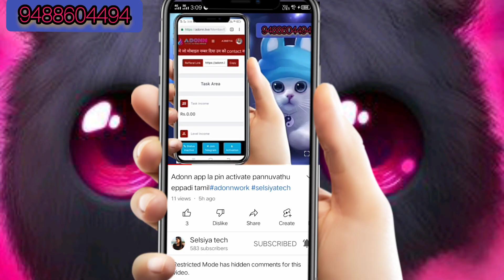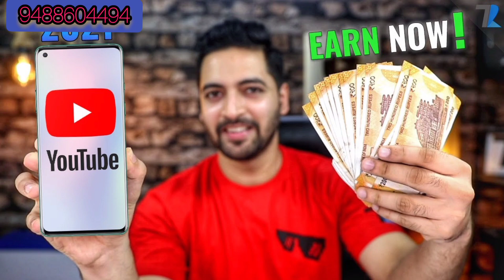உங்களோட youtube சேனல் Monetization ஆகாமலே SBO la YouTube video gu income#sbotvm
SBO job new offer

sboonline job

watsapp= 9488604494